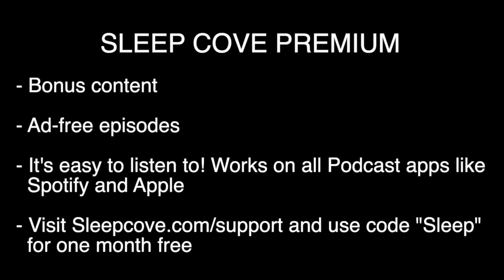Bedtime Stories for Adults 🕵️‍♂️ Poirot Investigates The Jewel Robbery at the Grand Metropolitan 🔎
A Bedtime Sleep Story for adults and grown-ups. This is the classic story of Poirot Investigates The Jewel Robbery at the Grand Metropolitan.

This is a closed-room detective mystery that I am sure you will enjoy.

Get ad-free bonus content and version with and without music

All Content by Sleep Cove does not provide or replace professional medical advice, diagnosis or treatment. Always seek the advice of your medical professional before making any changes to your treatment and if in any doubt, contact your doctor. This recording is for educational and reference purposes only.

mam 29 v3